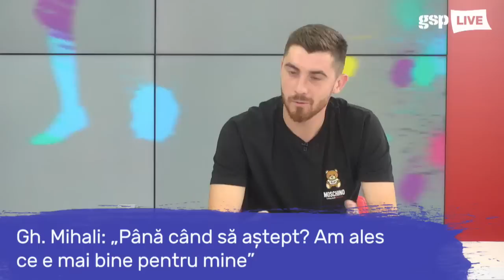Mihai Șandru, invitatul zilei la GSP LIVE (29 iunie) » EDIȚIE INTEGRALĂ